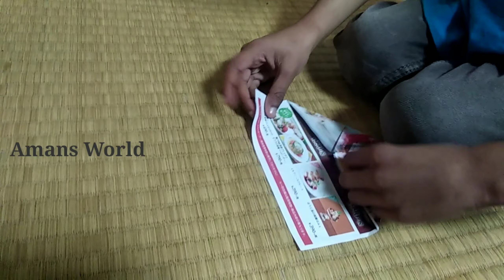My First Ramadan Fasting /Ramadan Fasting Experience/A day in My Life/Amans World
My first Ramadan Fasting Experience is in this video.Ramadan Gives us to understand what is the difficulty of Hungry People, and also to understand about value of the Food.